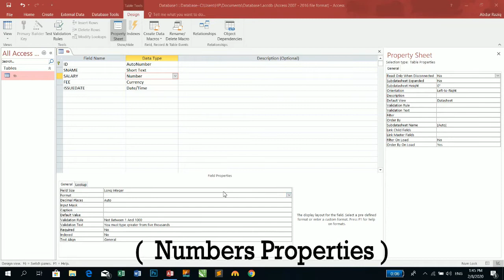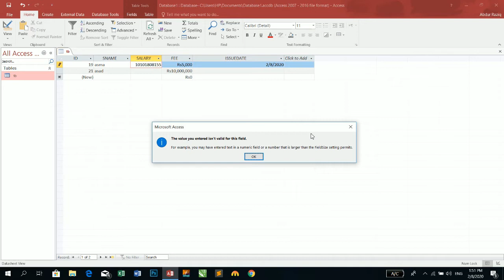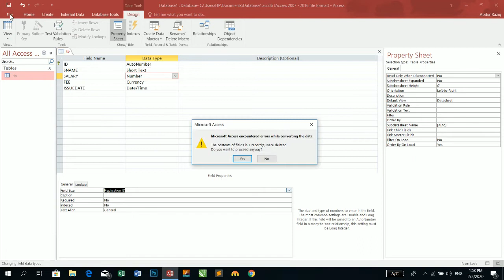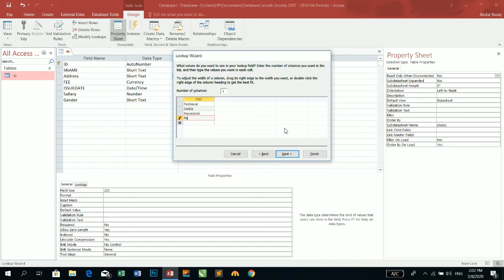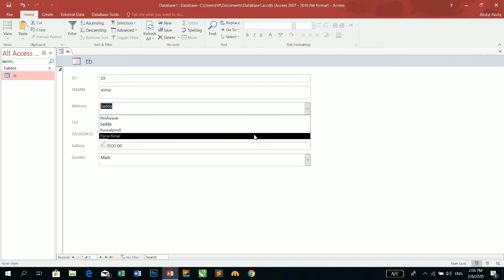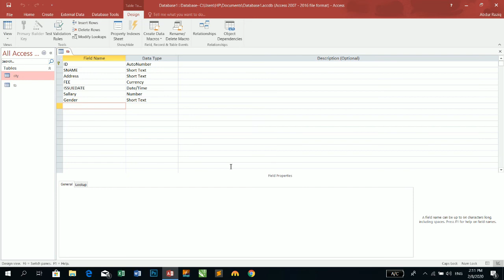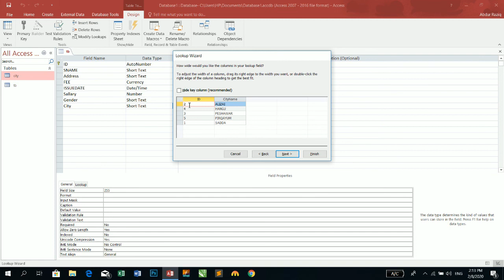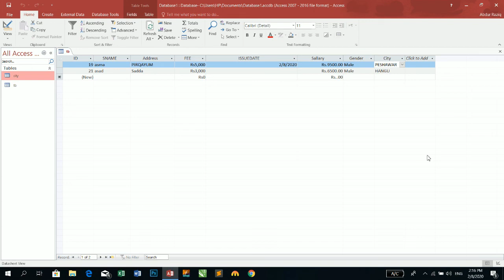Lecture no: 05 access table property sheet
Microsoft Access database fields are created by entering a field name and a field data type in ... Set the Field Size property to define the specific Number type.
Auto Number is a type of data used in Microsoft Access tables to generate an automatically incremented numeric counter. It may be used to create an identity column which uniquely identifies each record of a table. Only one Auto Number is allowed in each table.